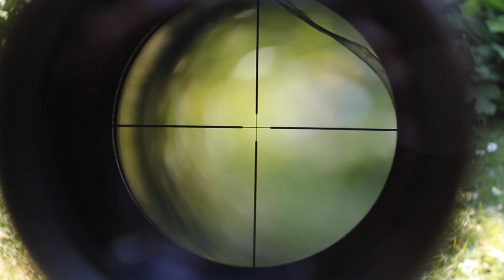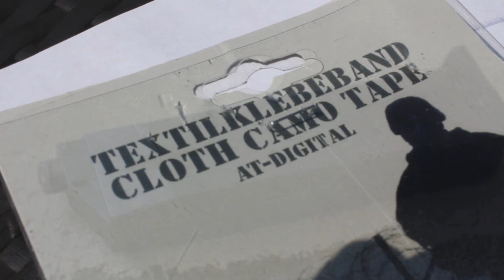Snow wolf m24 socom airsoft sniper rifle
Snow wolf m24 socom airsoft sniper rifle reveiw with shooting test.
includes the scope and bi-pod, black and olive stock verisons are also avalible.
440 fps
3.1 kg
30rnd mag
610 mm barrel